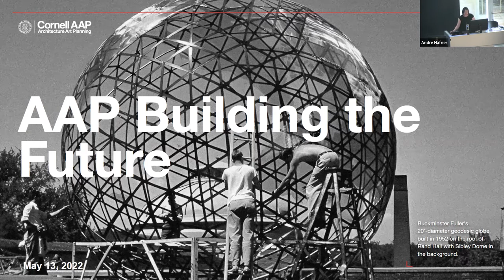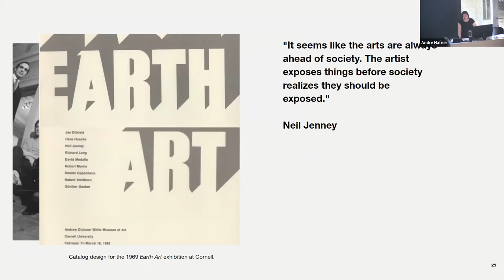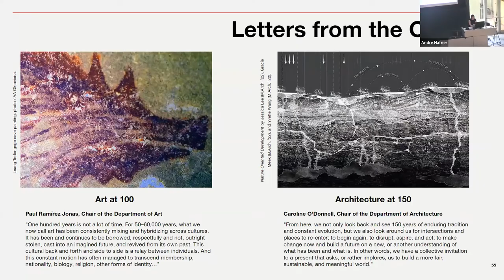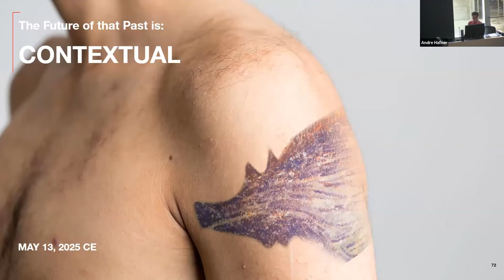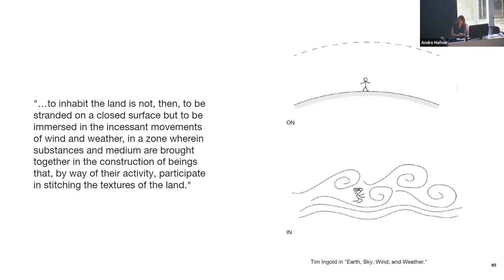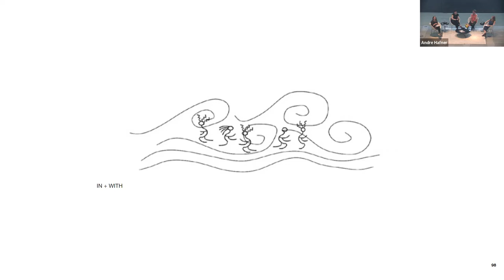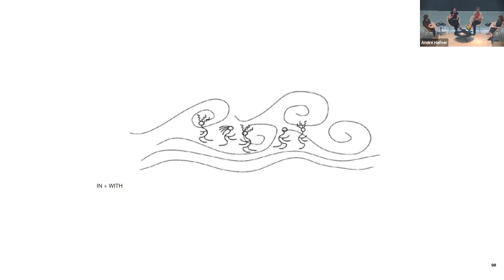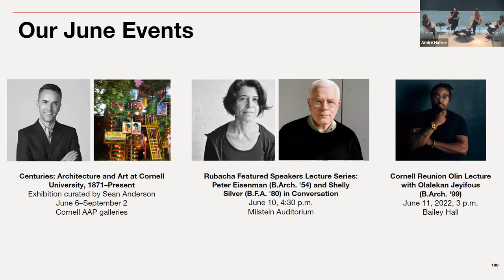AAP Building the Future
Dean J. Meejin Yoon, Architecture Chair Caroline O'Donnell, and Art Chair Paul Ramírez Jonas invited all AAP faculty, staff, and students to a public discussion on the future of architecture and art education at AAP, with additional commentary by CRP Chair Sophie Oldfield.

J. Meejin Yoon, AIA FAAR, is the Gale and Ira Drukier Dean at the College of Architecture, Art, and Planning (AAP) at Cornell University and cofounder of Höweler + Yoon, an award-winning design studio engaged in projects across the U.S. and around the world. An architect, designer, and educator, Yoon is committed to advancing pedagogy, research, and practice to expand new knowledge and imaginaries across fields and disciplines, and to bringing deep expertise to the urgent environmental and social challenges facing our cities and communities.

Caroline O'Donnell is the Edgar A. Tafel Professor of Architecture, and Chair of the Department of Architecture at Cornell University. Her research and teaching areas are in ecological and contextual design, as well as in nonlinear materiality. She is a licensed architect and sole principal of CODA, and winner of MoMA/PS1's Young Architects Program in 2013 with the project Party Wall, which used skateboard offcuts and leftover steel.

Paul Ramírez Jonas is a Brooklyn–based practicing artist and educator whose work has been exhibited extensively both nationally and internationally. Selected solo exhibitions include Museo Jumex, Mexico City; The New Museum, New York City; Pinacoteca do Estado, Sao Paulo, Brazil; The Aldrich Contemporary Museum, Connecticut; The Blanton Museum, Texas; a survey at Ikon Gallery (U.K.) and Cornerhouse (U.K.) in 2004, and a 25-year survey at the Contemporary Art Museum Houston in 2017.